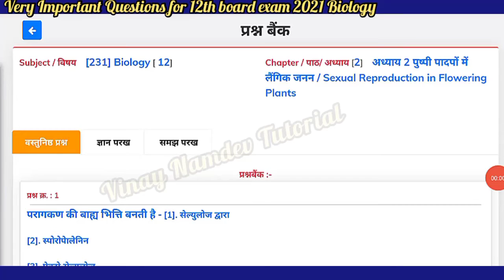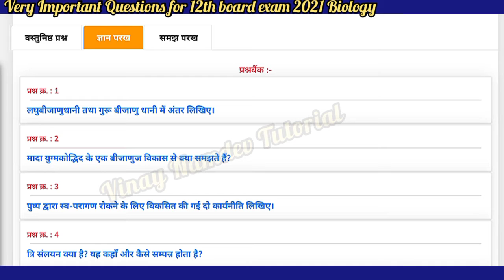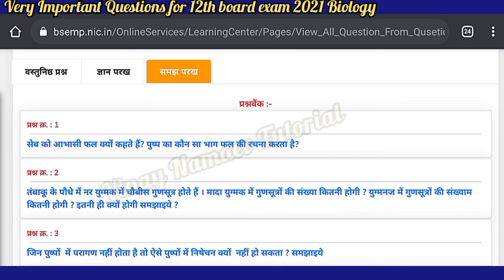Class 12th Biology ll Chapter 2nd ll Mp Board Examination Most Important Questions In Hindi 2021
is the production of new offspring in plants, which can be accomplished by sexual or asexual reproduction. Sexual reproduction produces offspring by the fusion of gametes, resulting in offspring genetically different from the parent or parents. Asexual reproduction produces new individuals without the fusion of gametes, genetically identical to the parent plants and each other, except when mutations occur.

Asexual reproduction Edit
See also: Asexual reproduction
In asexual reproduction male and female gametes do not fuse, as they do in sexual reproduction. Asexual reproduction may occur through Binary Fission, budding, fragmentation, spore formation, Regeneration and vegetative propagation. Plants have two main types of asexual reproduction in which new plants are produced that are genetically identical clone of the parent individual. Vegetative reproduction involves a vegetative piece of the original plant (budding, tillering, etc.) and is distinguished from apomixis, which is a replacement of sexual reproduction, and in some cases involves seeds. Apomixis appears in many plant species and also in some non-plant organisms. For apomixis and similar processes in non-plant organisms, see parthenogenesis.

Sexual reproduction Edit
Main article: Sexual reproduction of plants
Sexual reproduction involves two fundamental processes: meiosis, which rearranges the genes and reduces the number of chromosomes, and fertilization, which restores the chromosome to a complete diploid number. In between these two processes, different types of plants and algae vary, but many of them, including all land plants, undergo alternation of generations, with two different multicellularis haploid, containing a single set of chromosomes in each cell. The gametophyte produces male or female gametes (or both), by a process of cell division, called mitosis. In vascular plants with separate gametophytes, female gametophytes are known as mega gametophytes (mega=large, they produce the large egg cells) and the male gametophytes are called micro gametophytes (micro=small, they produce the small sperm cells).

The fusion of male and female gametes (fertilization) produces a diploid zygote, which develops by mitotic cell divisions into a multicellular sporophyte.

The mature sporophyte produces spores by meiosis, sometimes referred to as "reduction division" because the chromosome pairs are separated once again to form single sets.

History of sexual reproduction of plants Edit
Main article: Evolution of sexual reproduction
Unlike animals, plants are immobile, and cannot seek out sexual partners for reproduction. In the evolution of early plants, abiotic means, including water and wind, transported sperm for reproduction. The first plants were aquatic, as described in the page "Evolutionary history of plants", and released sperm freely into the water to be carried with the currents. Primitive land plants like liverworts and mosses had motile sperm that swam in a thin film of water or were splashed in water droplets from the male reproduction organs onto the female organs. As taller and more complex plants evolved, modifications in the alternation of generations evolved; in the Paleozoic era progymnosperms reproduced by using spores dispersed on the wind. The seed plants including seed ferns, conifers and cordaites, which were all gymnosperms, evolved 350 million years ago; they had pollen grains that contained the male gametes for protection of the sperm during the process of transfer from the male to female parts. ParagraphIt is believed that insects fed on the pollen, and plants thus evolved to use insects to actively carry pollen from one plant to the next. Seed producing plants, which include the angiosperms and the gymnosperms, have a heteromorphic alternation of generations with large sporophytes containing much-reduced gametophytes. Angiosperms have distinctive reproductive organs called flowers, with carpels, and the female gametophyte is greatly reduced to a female embryo sac, with as few as eight cells. The male gametophyte consists of the pollen grains. The sperm of seed plants are non-motile, except for two older groups of plants, the Cycadophyta and the Ginkgophyta, which have flagell